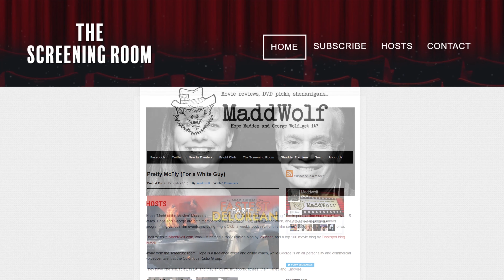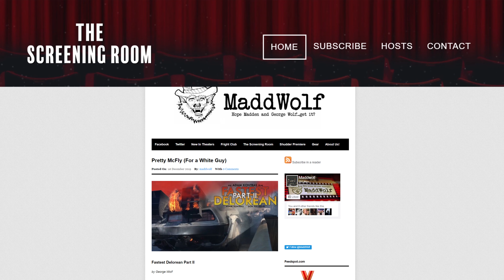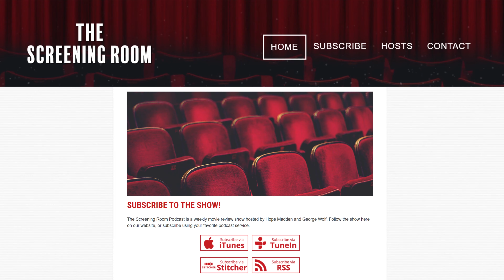Entry #1993 - Fastest 2 Reaction